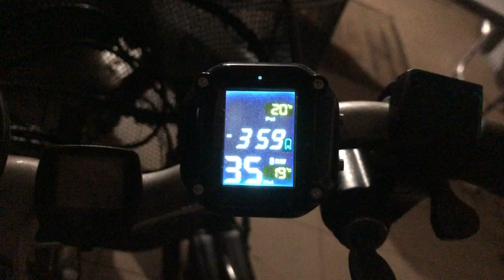Błąd czujnika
Schodzi powietrze z jednego czujnika